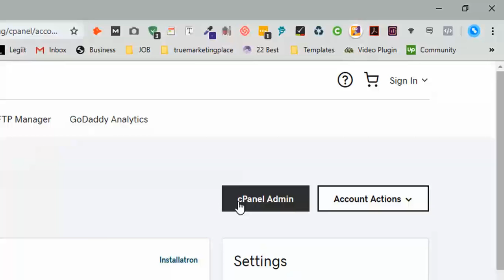How to find and Access cPanel on GoDaddy Account 2020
🔴 Know About Me Hi, EveryOne, I am Mudassar Today I will show to how to find & access
Cpanel in GoDaddy Account. Please watch a complete Video for getting this point.
First, you need to log in with Godaddy Account.
I have already Login.
Now go to your  account and click on my Product
Scroll Down and click on web hosting and manage
At Last Click on Cpanel Admin
Now you see the home page of Cpanel where you access all feature of Cpanel
Thanks if you like then share with a friend